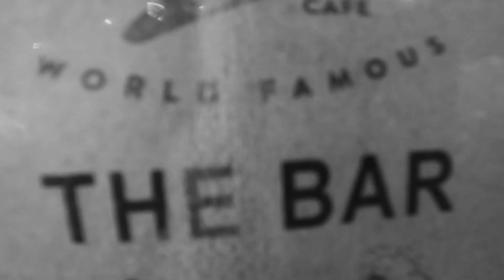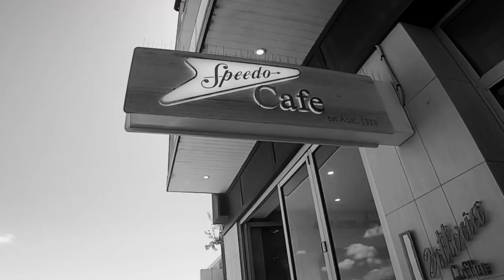Speedos Cafe, 📍 Bondi Beach